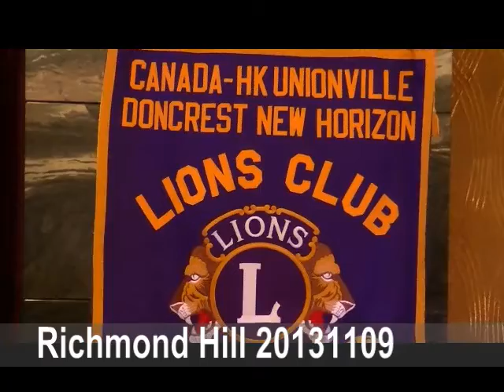20131109, Markham Mayor, Frank Scarpitti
20131109, Markham Mayor, Frank Scarpitti